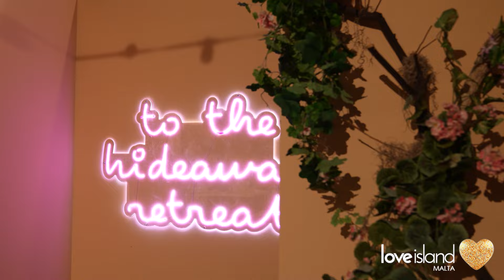Our first Hideaway of the Season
Matthias and Henrika escape to the hideaway 💕